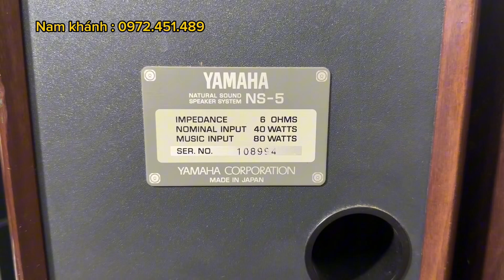Đã ✈️✈️ Yamaha ns-5 đánh rất hay